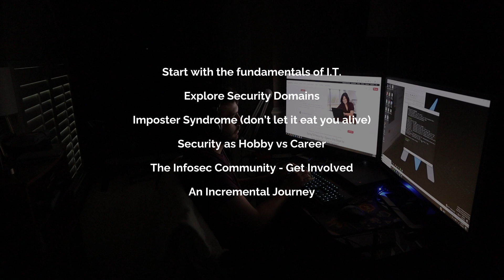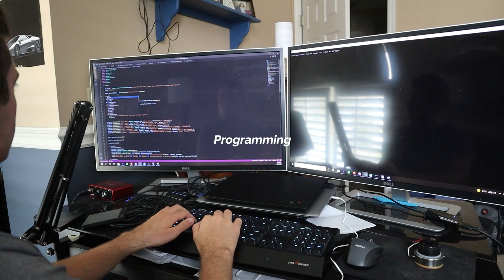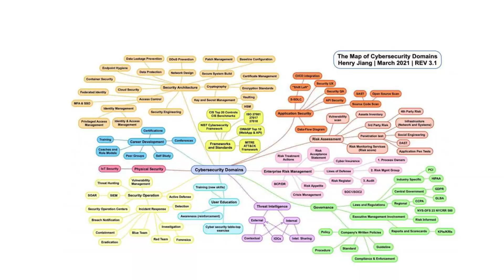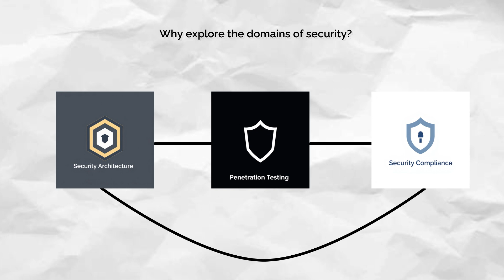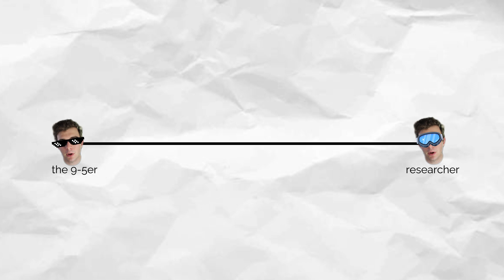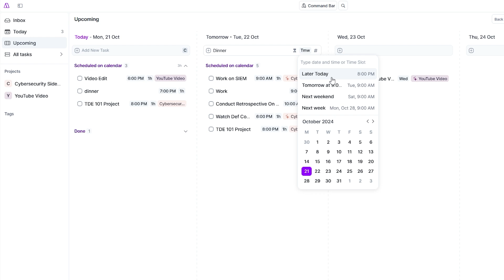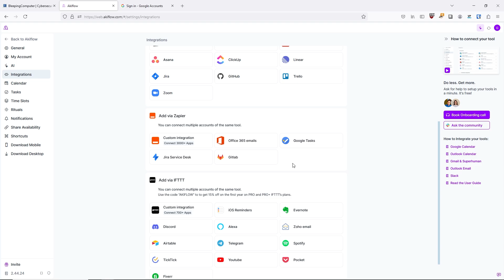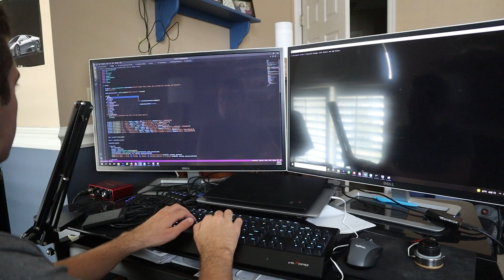Here's What I Would Do If I Could Start Over In Cybersecurity...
⏰ Timestamps:
0:00 - Introduction
0:52 - Start with Fundamentals of IT
2:26 - Explore Cybersecurity Domains
3:26 - Imposter Syndrome (Don't Let It Eat You Alive)
4:14 - Security as a Hobby v Career
5:32 - Sponsor: Akiflow
7:21 - The InfoSec Community
8:06 - It's an Incremental Journey